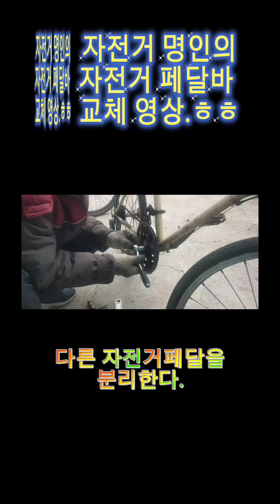수리비가 더 비싼 자전거